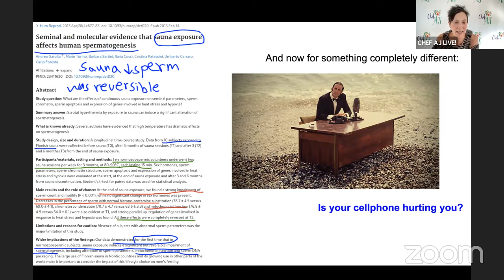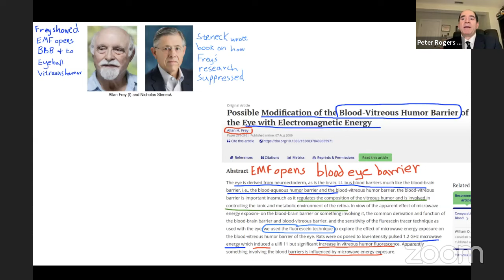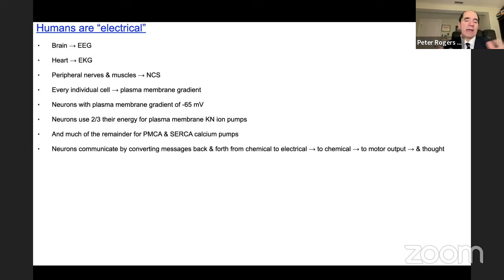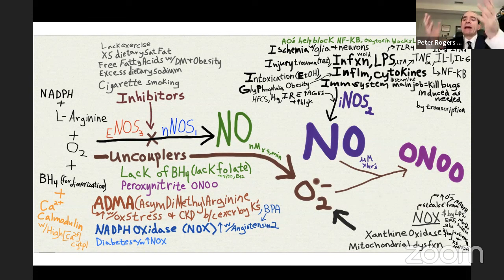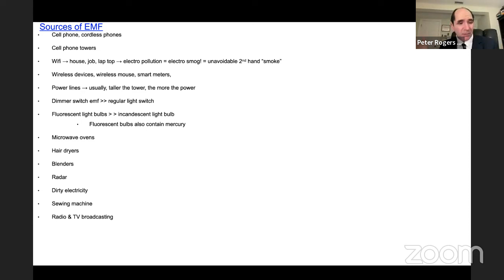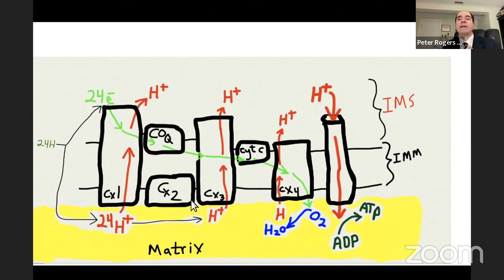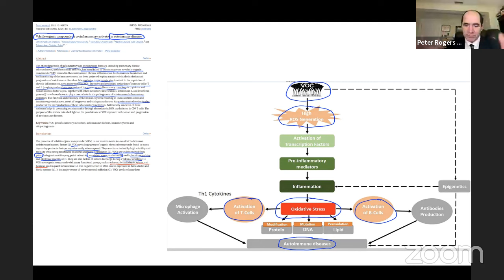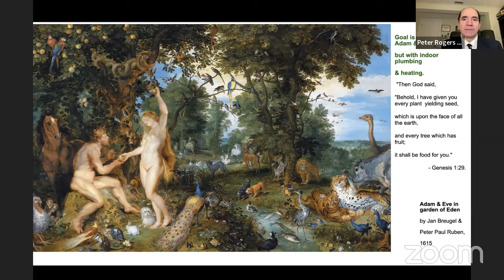Does your phone make you stupid, from Chef AJ show